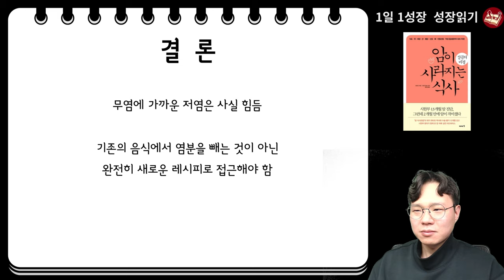매일 먹는 밥상에서 '이것'뺐더니 2달만에 암이 작아진.. 기적의 암이 사라지는 식사법 I 와타요 다카호 I 시자와 히로시 I 암치료 I 암이 사라지는 식사 성공의 비결